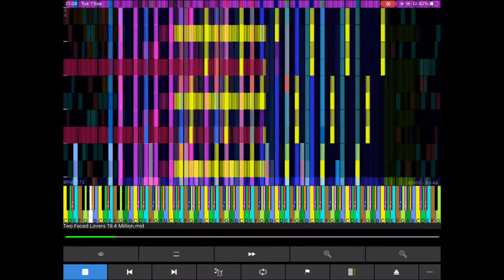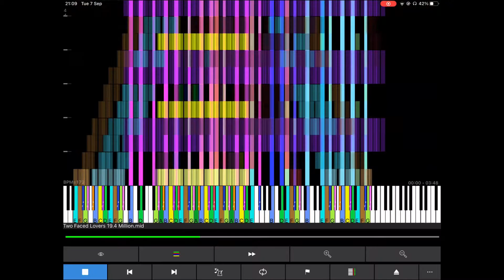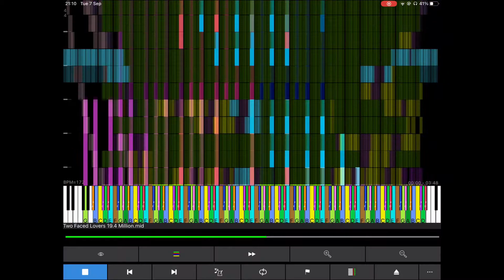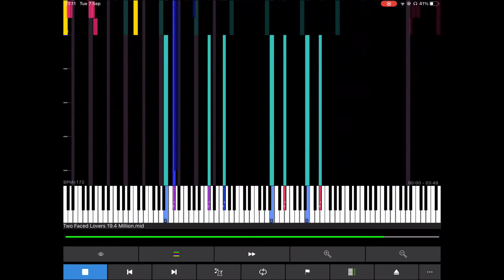[BLACK MIDI] TFL 19.4 million - MIDI Voyager legit run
i’m gonna upload an UMP no lag of this but with fixed audio.